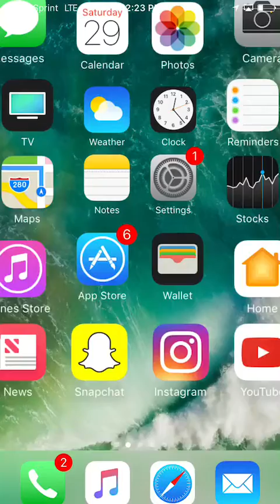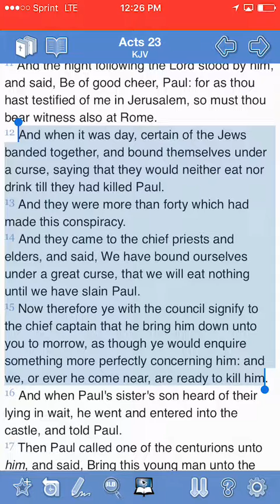They Band Together To Seek To Kill Us